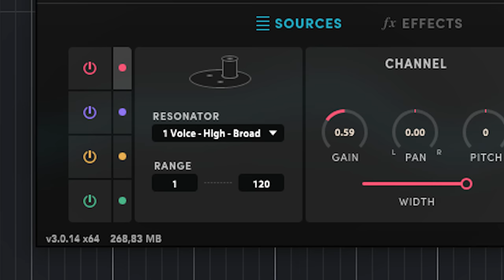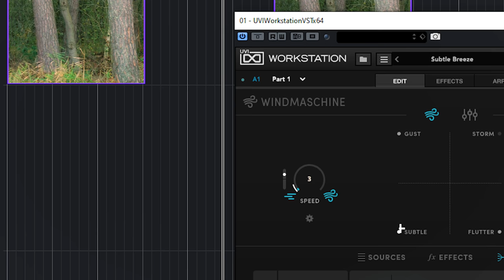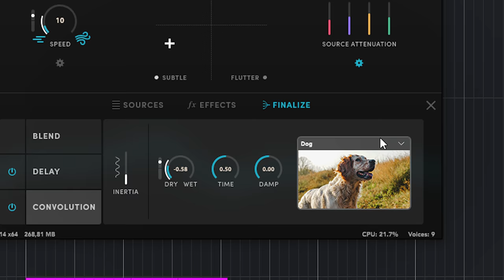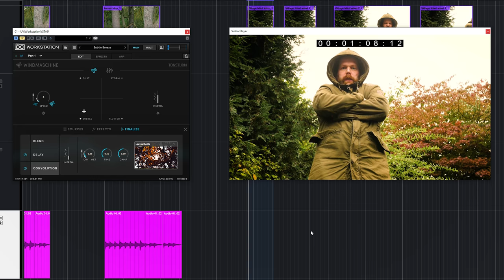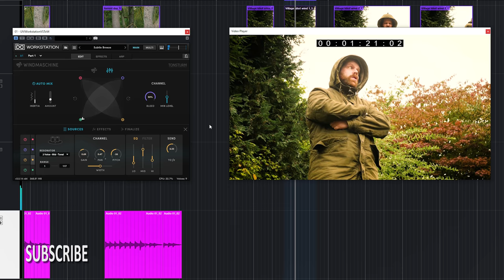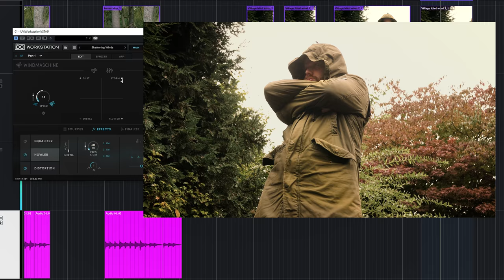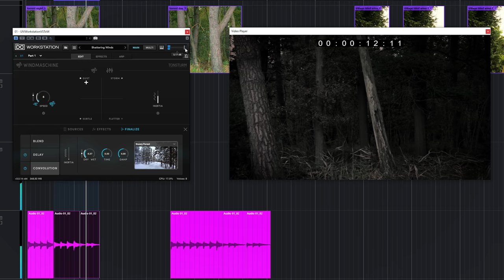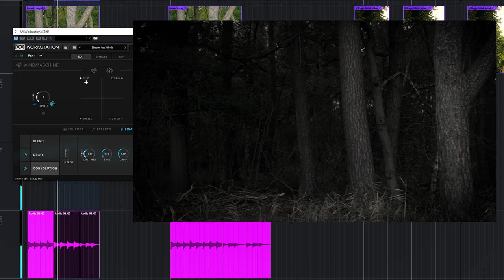Awesome wind sound effect design - Easy with Windmaschine!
With Tonsturm Windmaschine it's easy to get great wind sound for sound design and more!

00:00 Intro
00:28 Windhowler Windmachine samples
00:55 The Windmaschine controls
02:35 Convolution impulses and automix
03:02 Using Windsounds to improve video clips and ambiance
05:42 Windsound to make a metal guitar intro more heavy metal.

Thanks!
Marlon